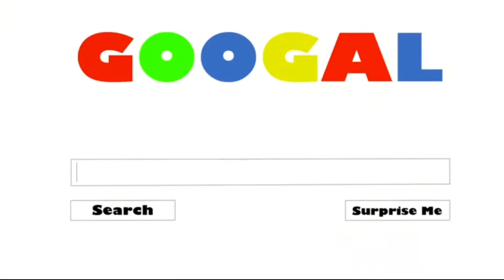Mike and Melissa AMV 5 Judgement Day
Made this for my friend Deez from Utah